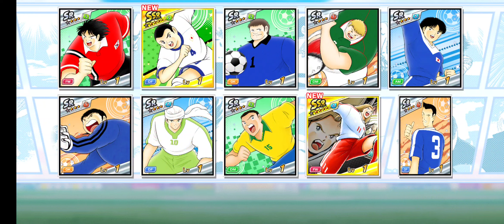GACHA PULL ALL IN FOR NEW DIAZ!? | Captain Tsubasa Dream Team